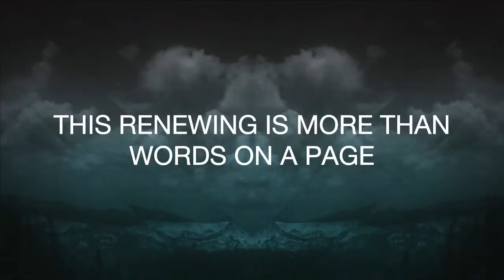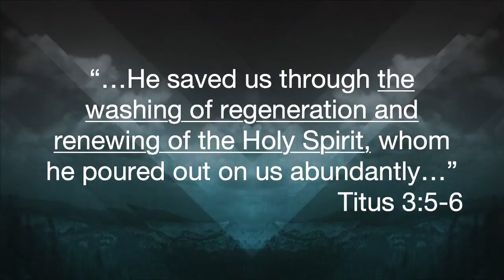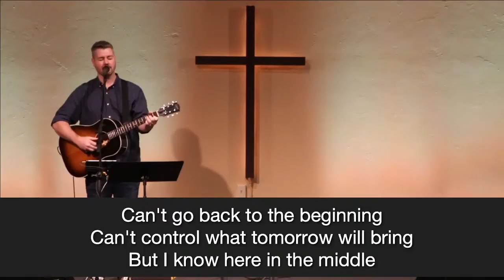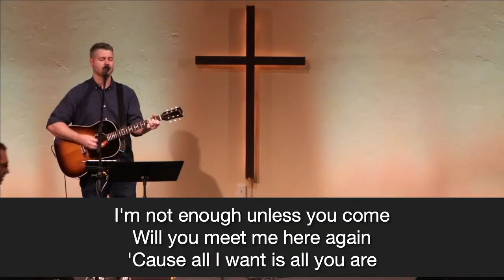8-30-2020 Sermon "The Renewing"